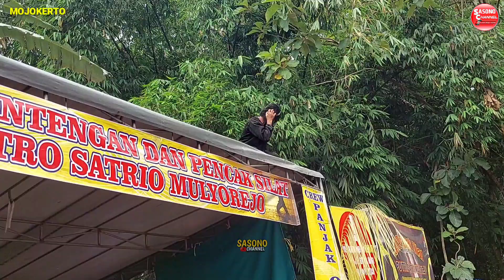Buron alas bantengan putro satrio mulyorejo live kasian trowulan mojokerto